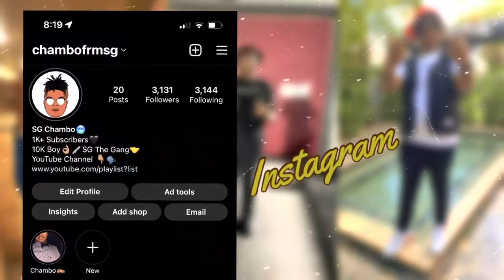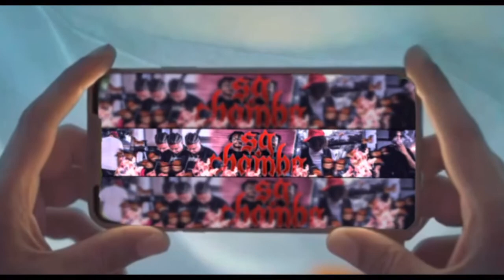Lil Jairmy Ft Moneybagg Yo - Supercharge (Reaction Video)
Comment on what I should improve on and be 💯 with ya boy

Chambofrmsg

xx_leh2

SG Chambo

If you enjoyed this video Like, Comment, Subscribe and share my channel to your friends, family, and etc. MAKE SURE YOU TURN ON THEM SG RINGERS‼️ BE APART OF SG THE FAMILY 🌎 SG THE GANG💉